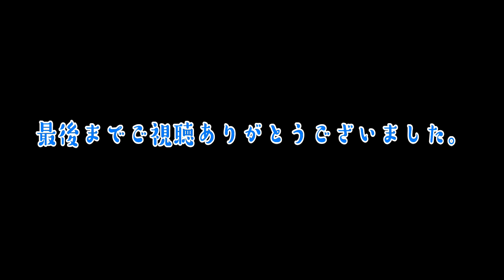パグのさまざまな表情 パグってこんな犬 『おまめ日記』 Pug Comedy Videos From Japan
★★お勧め動画★★★
『パグを飼おうと考えている方々へ　ブサかわパグについてお話します（赤ちゃんから成犬まで）』

おまめは、我が家にとって２代目のパグです。

《 初代パグについて 》
獣医師から、
８年２ヶ月も生きることができました。

部屋の隅には、常に酸素ボンベを置いている状態でした。

最後の約２年間は、心臓病の末期症状の腹水が溜まりはじめ、

2015年12月22日の真夜中の３時過ぎのことでした。
その夜は、夜更かしをしてパソコンで作業をしていました（パパ談。以下、主語はパパ）
パグは水を飲んで、また隣の部屋の寝床に戻って行きました。
････死んでいる。

心臓に手を当ててみました。
そして、特に取り乱すこともなく、こう思いました。

早速、インターネットで検索して、動物の葬儀屋さんに連絡しました。
真っ白い骨になっているパグの骨の中に、大きな黒いモノがありました。
「これは、何ですか？」
と立ち会ってくれていた葬儀屋の方に尋ねると、
「心臓です」
心臓病によって心臓が肥大化していると、焼け切れずに残ることがあるということでした。

その後、お世話になった動物病院に電話で報告しました。
何度か担当医が変わっていて、転勤されていた獣医もおられたので、

数日後、通院していた心臓専門の動物病院（関西動物ハートセンター）から、

わが家に来てくれて、本当にありがとう。